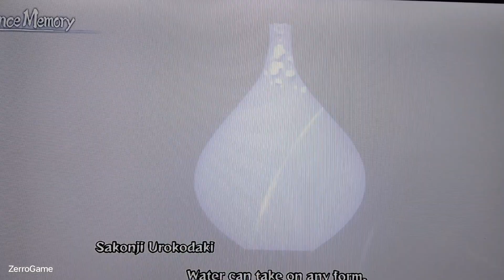Demon Slayer Hinokami Chronicles - Tanjiro vs Kyogai Drum Demon Boss Battle Gameplay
As Tanjiro, a skilled Demon Slayer, comes face to face with Kyogai, a powerful demon, tension fills the air. The room is silent, anticipation building for the epic clash that is about to unfold.

Kyogai, known for his deadly Tsuzumi Demon Blood Art, unleashes a flurry of attacks, each strike filled with malicious intent. But Tanjiro, fueled by determination and a desire to protect others, stands his ground, ready to defend against the onslaught.

The battle intensifies as Tanjiro counters Kyogai's every move with precision and skill. With each exchange, the two warriors push themselves to their limits, their strength and resolve tested in the heat of combat.

In a final, decisive moment, Tanjiro unleashes his ultimate technique, a move fueled by his unwavering resolve to rid the world of demons. With a powerful strike, he defeats Kyogai, emerging victorious in the Battle of the Demon Slayers.